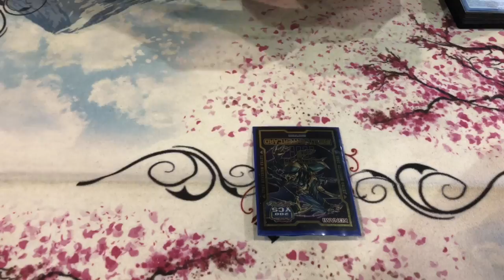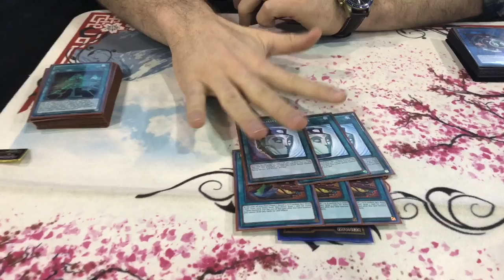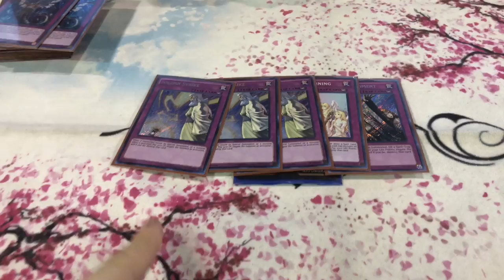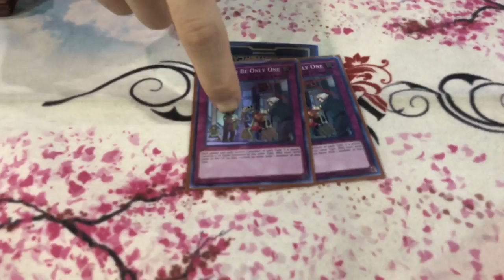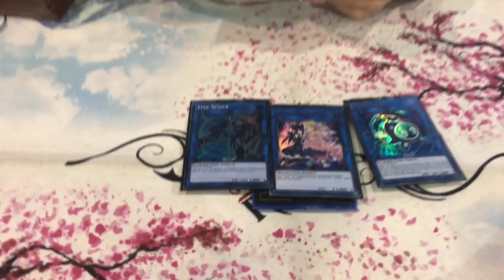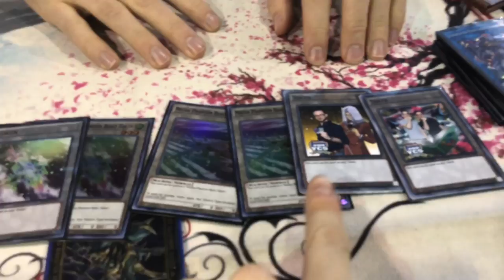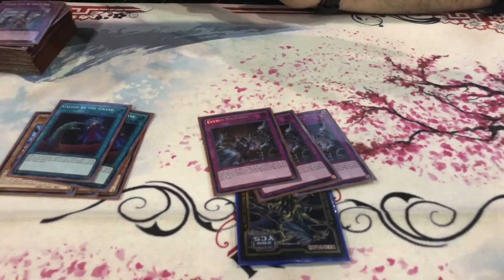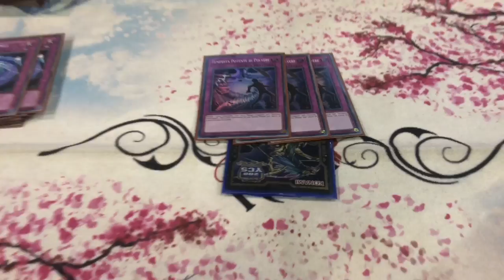Hipster Subterror - YCS Chicago 2019 by Zack Thompson - Yu-Gi-Oh!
Thanks to everyone who helped Zack get his Pot! Especially Yet 2 Be Denyed! How did he do at YCS Chicago?